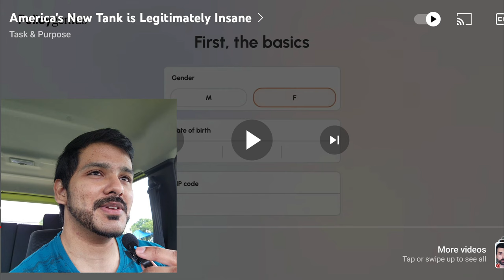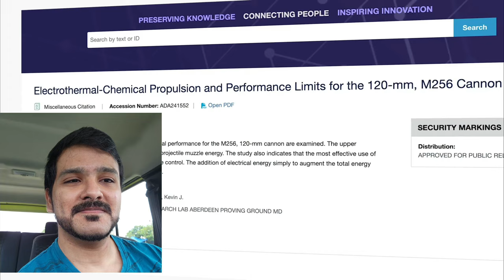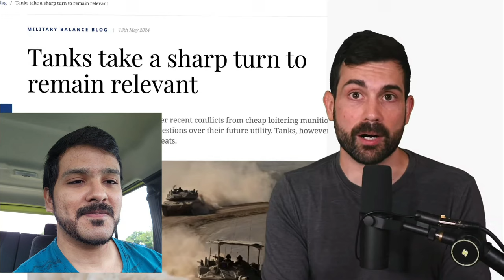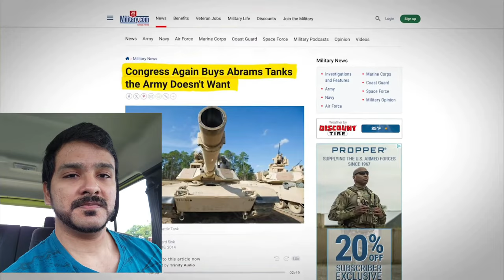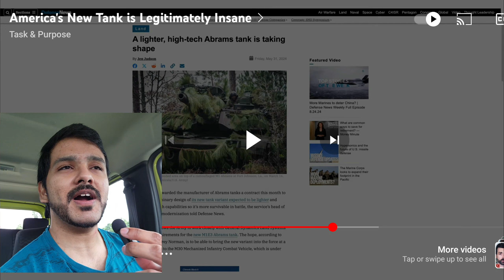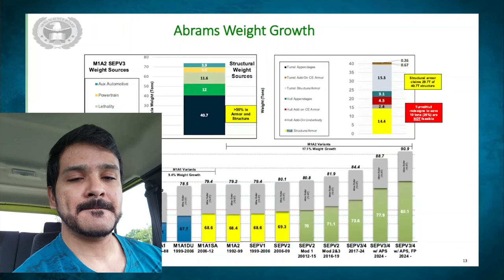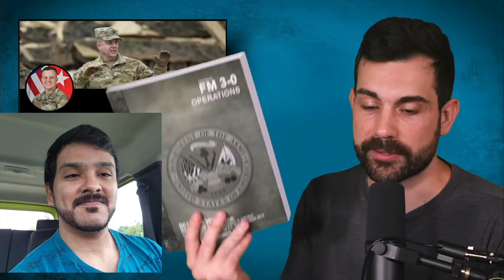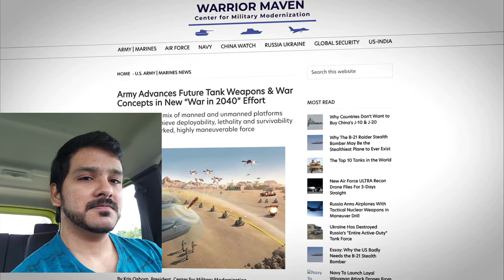America's New Tank is Legitimately Insane | CG Reacts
America's New Tank is Legitimately Insane by Task & Purpose